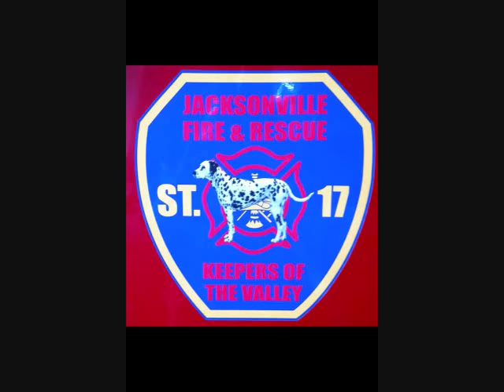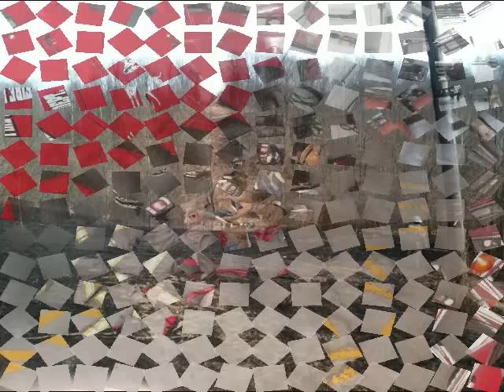Jacksonville Volunteer Fire 2015 Christmas Movie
To all men and women of Jacksonville Fire & Rescue, Merry Christmas.